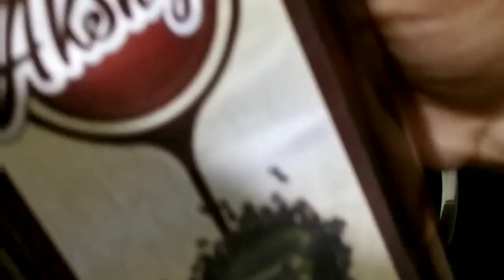Bhringraj Hair Oil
Bhringraj hair oil is an Ayurvedic oil that helps in reducing dandruff,  stops hairfall, helps in hair regrowth, prevent premature greying and treat baldness.  This oil has numerous benefits like it helps in treating sleeplessness,  treat mental health, headache and migraine.  In this video we will learn how we can make Bhringraj oil at home.